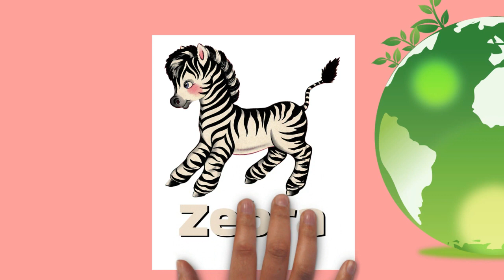Draw My Life - Zebras